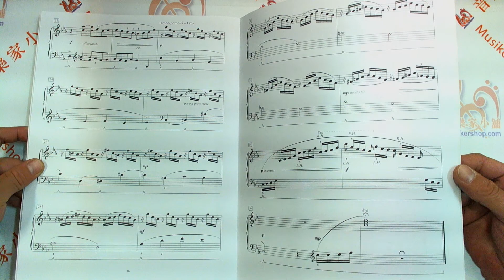Miniatures in Style Hal Leonard Student Piano Library Composer Showcase【HL00148088】【9781495028328】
【DESCRIPTION】

Mona Rejino has created a wonderful collection of six piano solos in the style of the keyboard works of the masters. It is designed to provide a link between early level method books and intermediate masterwork repertoire. The pieces in this collection will help students become familiar with the characteristics and sounds of works in contrasting style periods, while providing fresh repertoire selections for students of all ages. Includes: Aurora (New Dawn) • Bourrée in G Major • Classical Sonatina in C Major • Menuet in G Major • Romance • Shimmering Sea.

【SPECIFICATIONS】

Subtitle：Hal Leonard Student Piano Library Composer Showcase Intermediate Level
Composer：Mona Rejino
Instrumentation：Piano
Product Type：Book [Softcover]
Year of Publication：2015
Instrument Group：Piano or Keyboard
Publisher：Hal Leonard
StylePeriodView Description：Post 1901
Year of Publication：2015
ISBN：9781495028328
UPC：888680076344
No. Pages：24
No.：HL00148088

【SONGLIST】

Aurora (New Dawn)
Bourre In G Major
Classical Sonatina In C Major
Menuet In G Major
Romance
Shimmering Sea